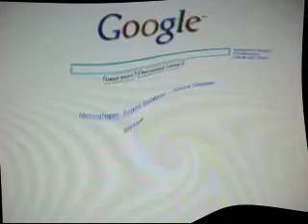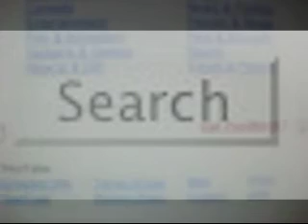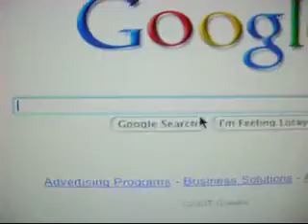a channel let go of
it was on the YouTube
but now there's nothing more to view

I thought I had spied
my mirrored reflection
but I see my right side
was left in her direction

always hitting refresh
she is never there
one born of real flesh
another made of thin air

no manner left to communicate
I don't know where she's gone
no myspace no email no skype and no telephone
this whole world wide web and internet overgrown
and I'm still alone

One day I hope
above the page I see a stir
a red envelope
a silent message from her

something to respond to
some words typed to heal
a language long overdue
so it can finally become real

turning off computer
the blue light turns to black
I'm signing off for good
I don't think I'm ever coming back

every video seems to be in black & white to me
what's the use of seeing kittens playin' on the keys
like greg solomon walking away to inky seas
I'll find you out there among the other mes